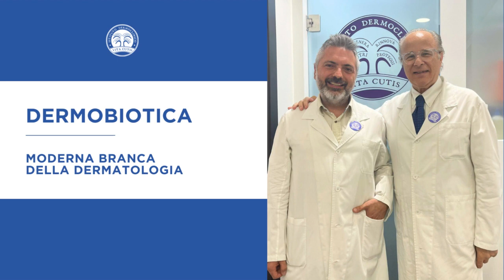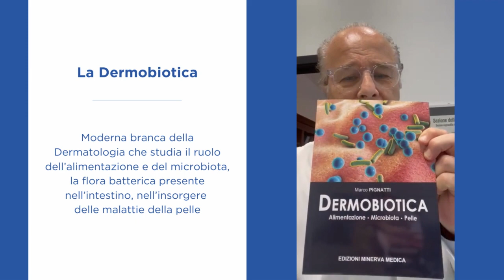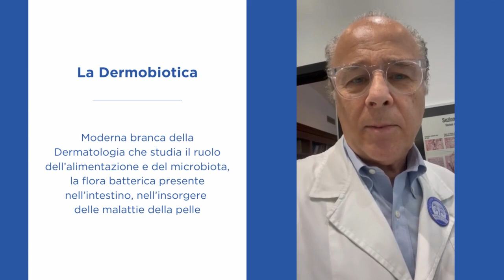La Dermobiotica - moderna branca della Dermatologia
La Dermobiotica è una moderna branca della Dermatologia che studia il ruolo dell’alimentazione e del microbiota, la flora batterica presente nell’intestino, nell’insorgere delle malattie della pelle. Questa nuova disciplina medica vuole ripensare la dermatologia in un’ottica integrata, studiando tutte le possibili interazioni che vedono nel microbiota un possibile nuovo fronte d’intervento diagnostico e terapeutico. A partire dal cosiddetto asse intestino-pelle, su cui diversi gruppi di ricerca hanno iniziato, negli ultimi anni, a lavorare.

In estrema sintesi, il focus è analizzare in che modo una disbiosi intestinale può riflettersi sulla salute della pelle. Idividuare e analizzare i pathway molecolari alla base di questi processi. E soprattutto se è possibile modificare l’equilibrio dei batteri residenti nell’intestino per migliorare il quadro clinico a livello cutaneo.

Acne, psoriasi, eczemi, allergie, dermatiti, atopia, infezioni, e altre malattie della pelle possono essere curate in modo naturale aiutando il nostro Microbiota e Dermatobiota, cioè quei batteri buoni che vivono con noi e ci difendono dai microorganismi cattivi.
Per questo motivo apre all’Istituto Dermoclinico Vita Cutis il primo Ambulatorio di Dermobiotica.
Chiama per fissare un appuntamento con il Dott. Marco Pignatti, dermatologo tra i massimi esperti sul Dermatobiota.

📍Via‍‍ Plinio 1, Milano / 📞 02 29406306

Direttore Sanitario Prof. Dott. Antonino Di Pietro iscritto all’Ordine dei Medici di Milano n. 22753 // Comunicazione informativa ai sensi della legge n.145 del 30/12/2018